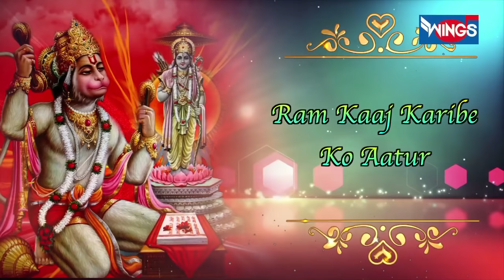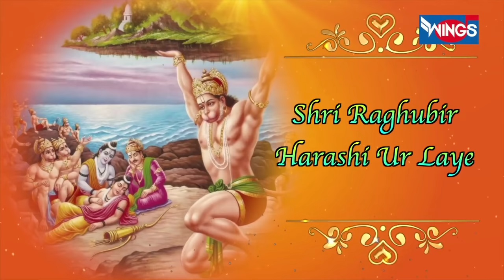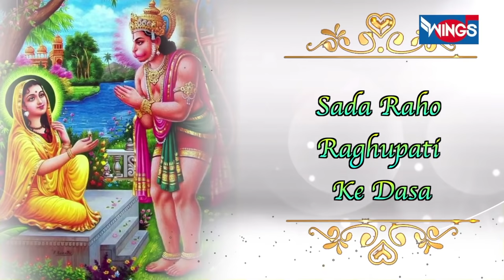शनिवार स्पेशल : हनुमान चालीसा : शनि चालीसा : Hanuman Chalisa : Shani Chalisa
शनिवार स्पेशल : हनुमान चालीसा : शनि चालीसा : Hanuman Chalisa : Shani Chalisa @HanumanBhajanIndia @bhajanindia